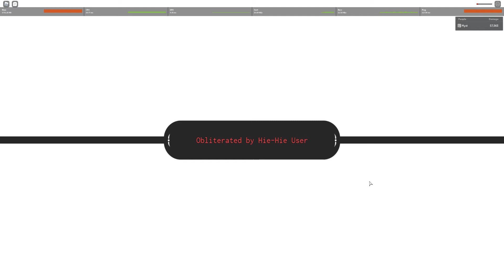[GPO] hie aimbot ??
just click harder tbh get better